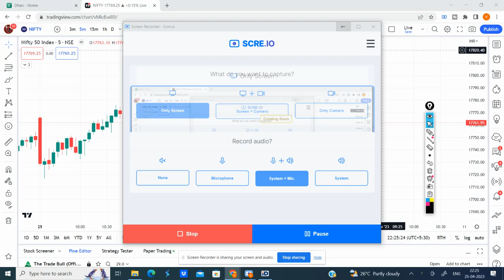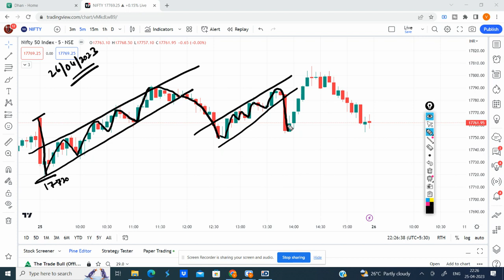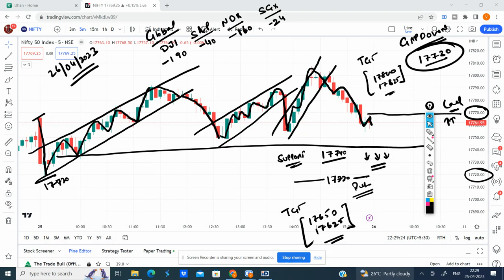Nifty 50 Prediction for Tomorrow | 26 April 2023 | Nifty 50 Daily Technical Chart & Analysis